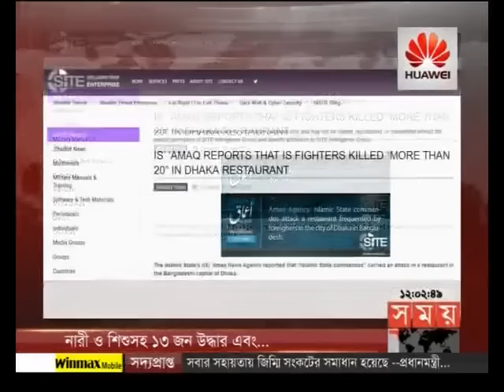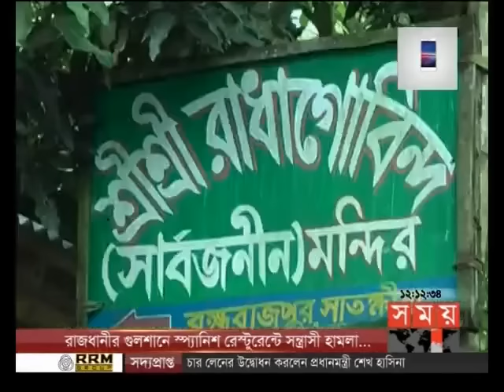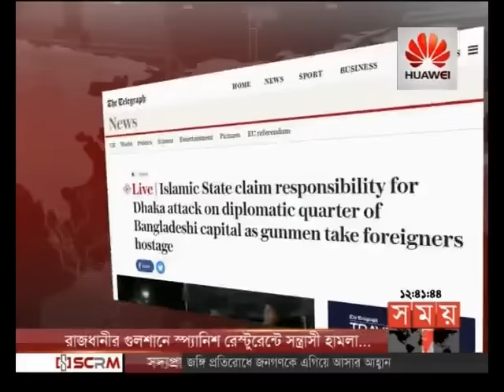সময় সংবাদ (দুপুর ১২টা)